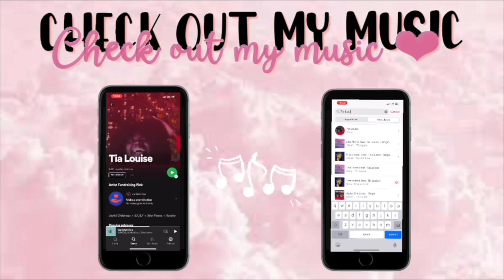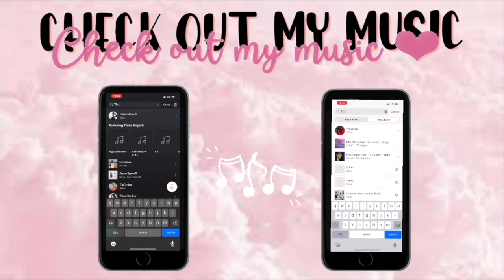Spontaneous Vlog with Tia Louise!! 🤍😙✨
Just a typical Wednesday with my sister Janessia enjoying some good food & great conversation!! Tune in to watch us dive into all things event planning, 2021 life-update, & so much more!! ❤️

Follow Janessia!